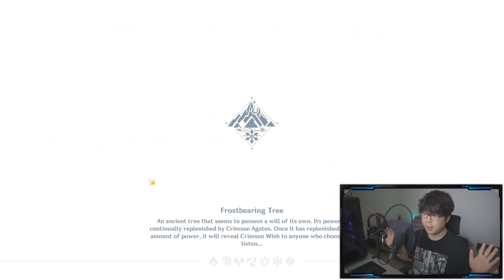NEW Contending Tides Event + Banner Info When? | Genshin Impact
Grab your free primogems! We got some new content, Contending Tides Event [CLICK SHOW MORE]

The banner news for Childe and Rosaria should be this weekend (depending on your region)

The news should drop the 2 new banners and maybe more..

What are your predictions for the upcoming Genshin Impact character event wish banner and epitome (weapon) banner?